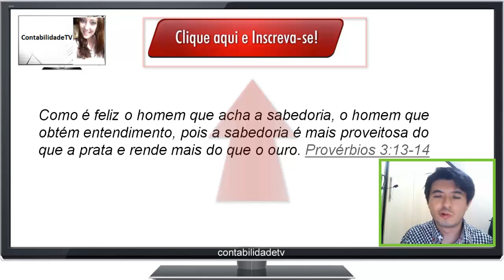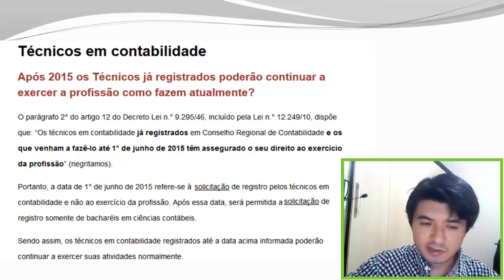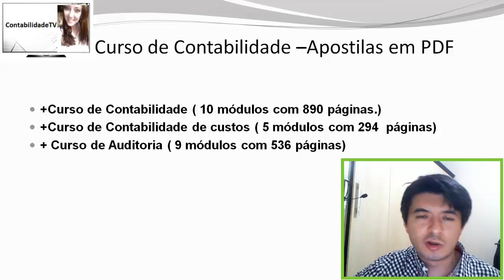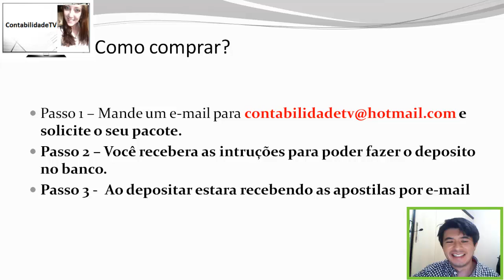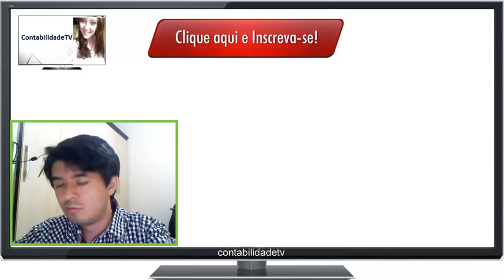Fim da carreira de técnico e Exame de suficiência do CFC (CRC)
Após 2015 os Técnicos já registrados poderão continuar a exercer a profissão como fazem atualmente?

A carreira de técnico de contabilidade ira acabar?

Até quando posso fazer o exame de suficiência.

Confira tudo isso e muito mais neste víideo